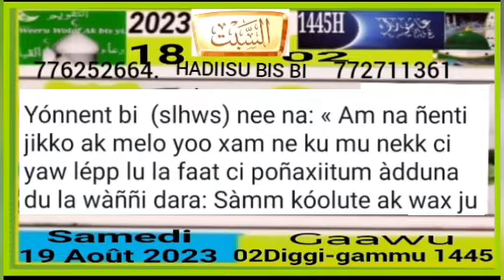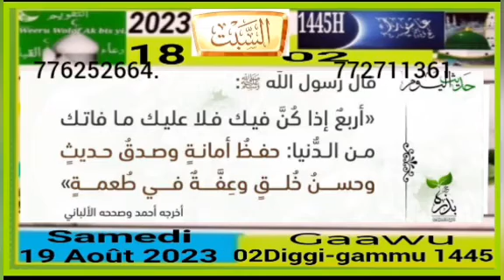18 août 2023